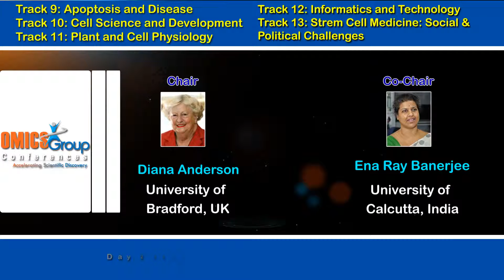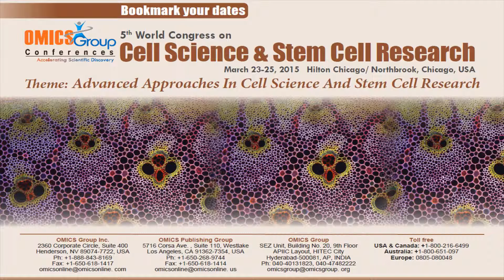4th World Congress on Cell Science & Stem Cell Research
The OMICS Group Conferences' 4thWorld congress on Cell Science & Stem Cell Research deliberates on the broader areas of Evolution of cancer, Tumorogenesis, Recombinant DNA technology, Cancer cell development and signaling pathway, Genetic engineering and Gene therapy, Tumor suppressor genes, Tissue Engineering, Stem cell treatment, Bioinformatics and Computational biology,Bio Ethics and Patent Rights.
Reputed speakers at the Cell Science-2014, an international medical conference 2014, including Christian Drapeau, Stemtech International, Inc., USA, SudhakarAkulYakkanti, SRI International, USA, and Diana Anderson, University of Bradford, UK, James L. Sherley, The Adult Stem Cell Technology Center, LLC, USA, and Ornella Parolini, IPLASS, Italy are going to share their experiences in this field.